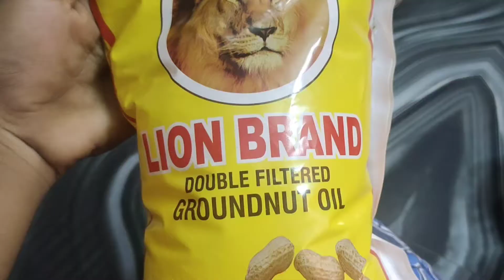ఆవకాయ పచ్చడి పేటడం రాదు అన్న వాళ్ళ కూడా చాలా సింపుల్ గా పెట్టేస్తారు/Mango pickle/ Avakaya Pachadi